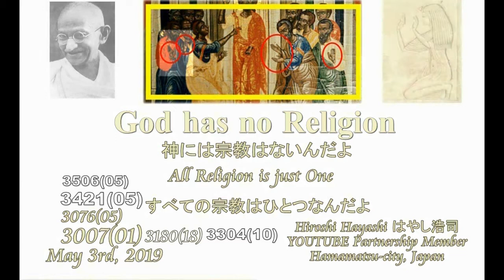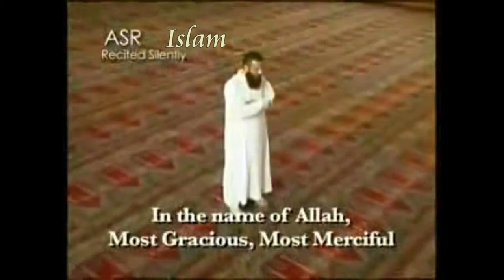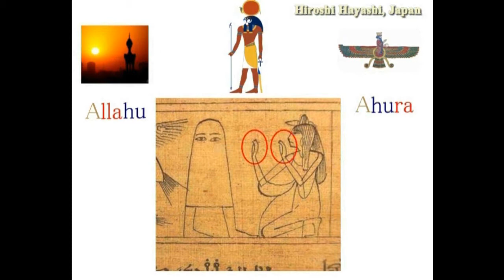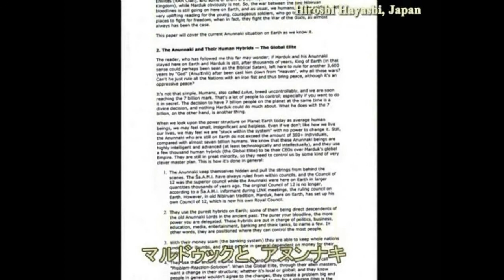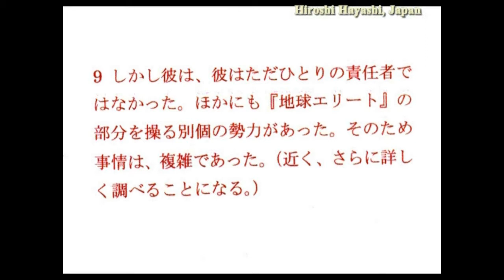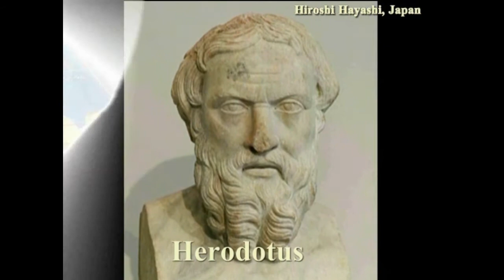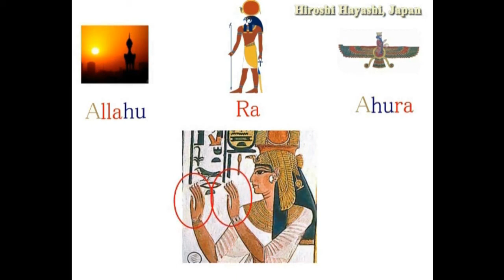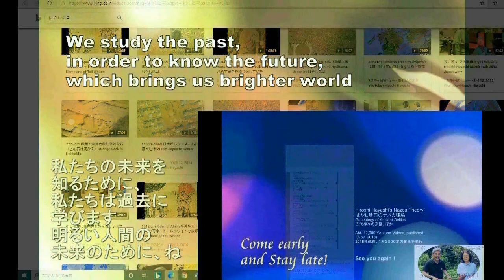3506【05重】God has no Religion+All Religion is just One神には宗教はないのだよ＋すべての宗教はひとつなんだよ by Hiroshi Hayashiはや